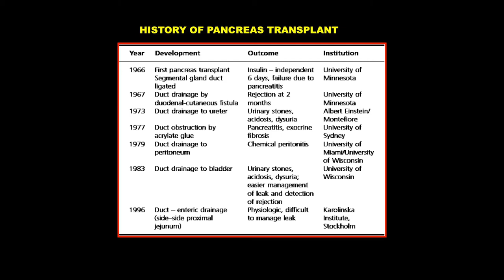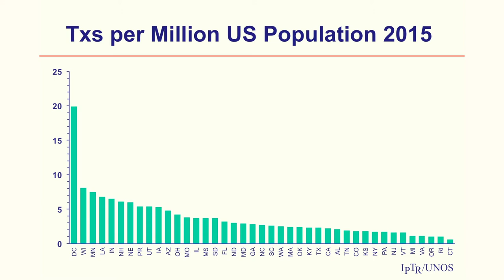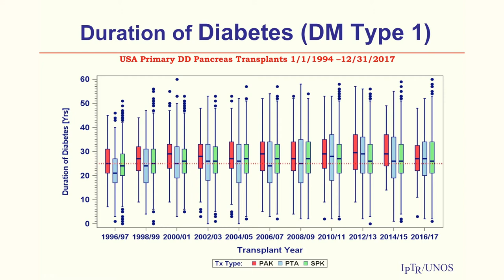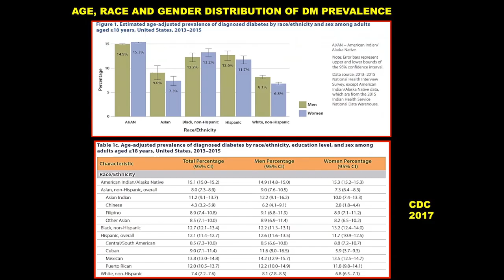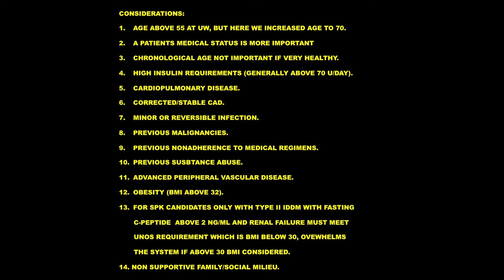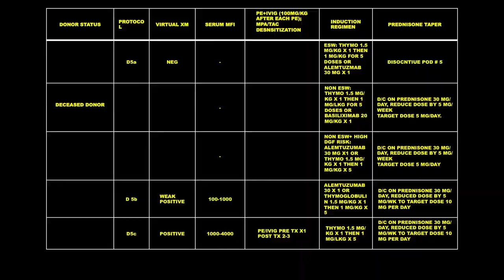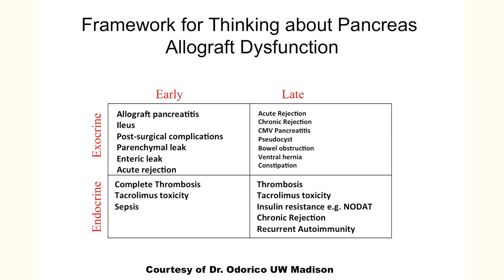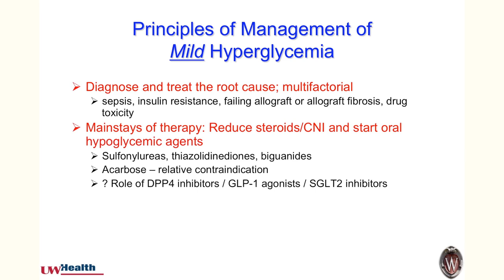Dr. Saggi* Long term Care of the Pancreas transplant patient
Kidney and Pancreas Transplant Education Meeting

Transplant as a treatment option for DM with and without ESRD, Recipient evaluation, candidacy criteria ( including contraindications) and selection process: Pancreas SPK vs. PAK vs. PTA